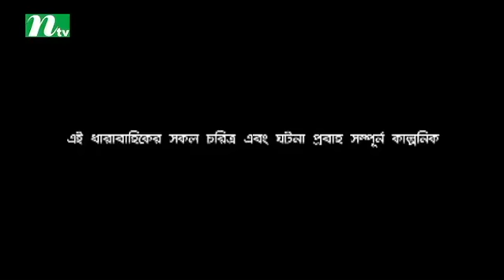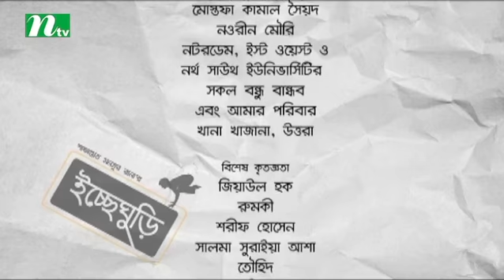Icche Ghuri | ইচ্ছেঘুড়ি | EP 103 | Mishu Shabbir | Aporna Ghosh | Bangla Natok